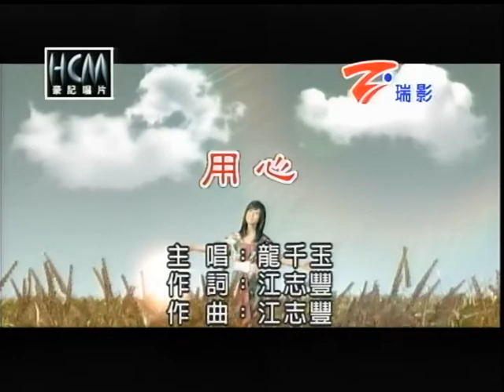吳阿芬~用心.mpg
貝斯特之友吳阿芬~用心